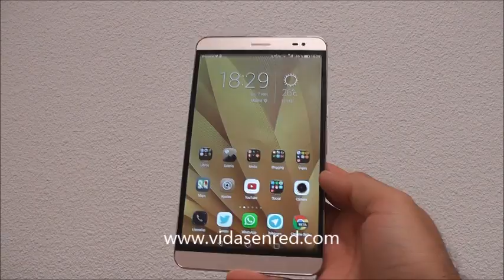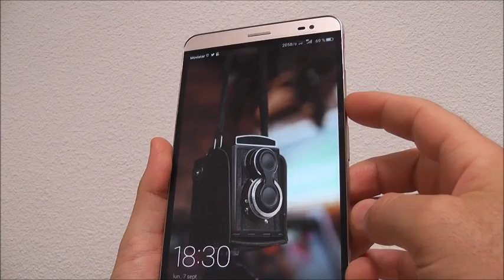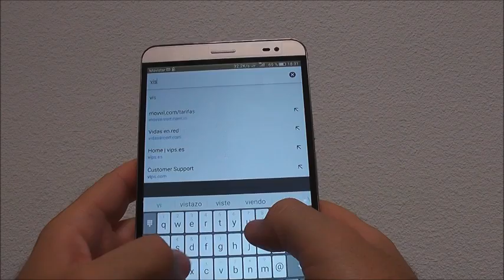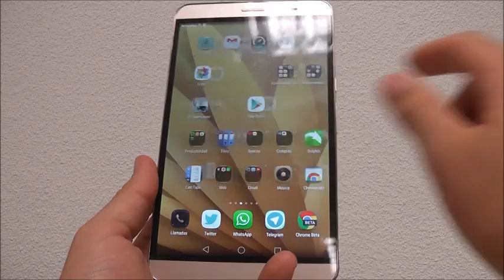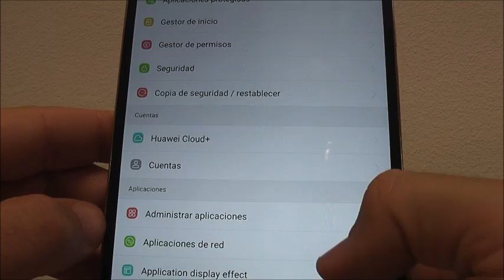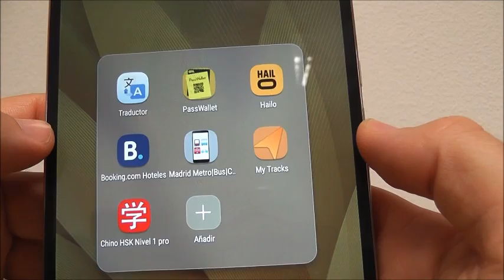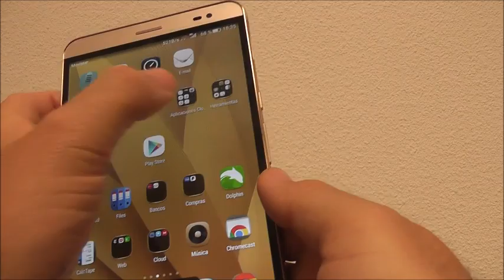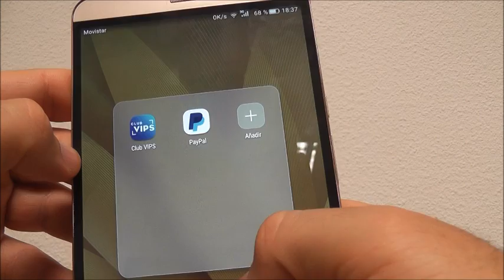Huawei MediaPad X2 impresiones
Impresiones del Huawei MediaPad X2.